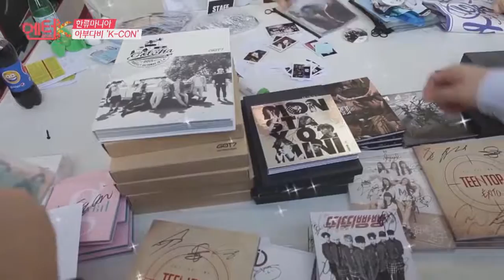中東・アブダビで開かれたKCONに現地ファンが集結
中東最大規模の韓流フェスティバルが開かれるアブダビにK-POPアイドルが降り立った。

　韓国文化を肌で感じ楽しむ中東の韓流マニアたち。彼らが一番楽しみにしているのがスターとの時間だ。

　ソロで帰ってきたテヨン（少女時代）も同イベントに参加し、「アブダビは初めて訪れました。ここで歌えて光栄です」と心境を述べた。

　K-POPファン8000人と共にしたアブダビKCON。熱気を増す中東の韓流ブームを確認できる現場となった。